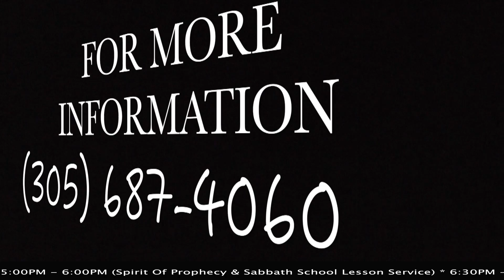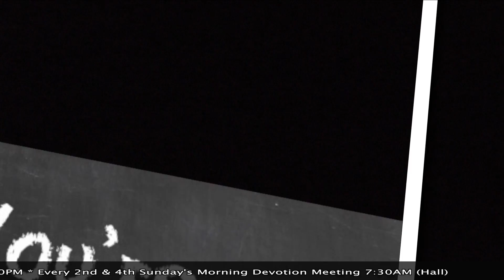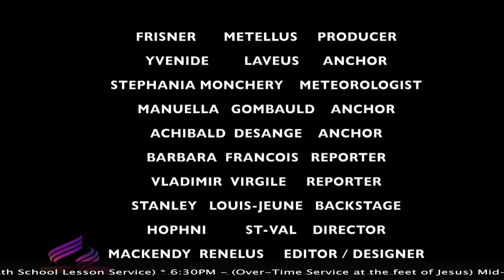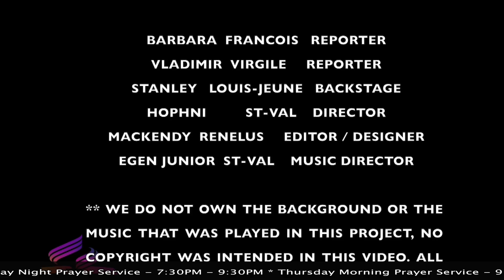Smyrne Church Announcements (Week of April 22nd - 28th, 2017)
Smyrne Seventh-Day Adventist Church

Saturday Service Time:
* 8:00AM - 8:50AM (Morning Prayer Service)
* 9:00AM - 9:50AM (Sabbath School)
* 10:45AM - 12:30PM (Divine Hour Worship Experience)
* Sabbath Pot-Luck Dinner (Fellowship Hall)
* 5:00PM - 6:00PM (Spirit Of Prophecy & Sabbath School Lesson Service)
* 6:30PM - (Over-Time Service at the feet of Jesus)

Mid-Week Service Time:
* Wednesday Night Prayer Service - 7:30PM - 9:30PM
* Thursday Morning Prayer Service - 9:00AM - 12:30PM
* Friday Night Service - 7:30PM - 9:30PM
* Every 2nd & 4th Sunday's Morning Devotion Meeting 7:30AM (Hall)